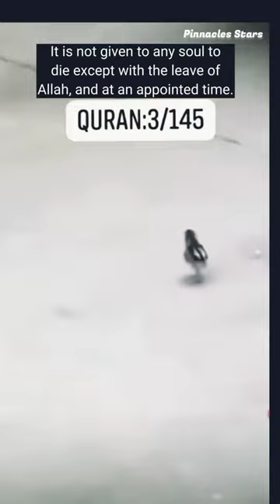Nobody's Harm You If Allah Wants you To Safe